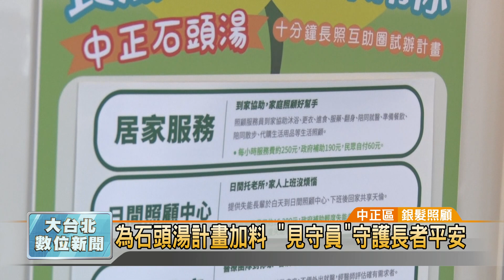20171020 為石頭湯計畫加料 “見守員”守護長者平安(凱擘大台北數位新聞)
為石頭湯計畫加料 “見守員”守護長者平安

台北市政府推動「石頭湯計畫」，整合長者照顧服務，9月開始，更在中正區試辦見守員、照顧超商等加值服務，希望透過在地人照顧在地人的方式，打造十分鐘生活互助圈。

親自為「見守員」披上紅肩帶，台北市長柯文哲期待這群受過訓練的在地居民，能定期訪視獨居或有照顧需求的長輩，打造10分鐘生活互助圈，落實社區照顧精神。

除了透過在地人照顧在地人之外，遍佈社區巷弄的超商，也能提供長照服務，透過廣告看板了解相關資訊，民眾也能直接詢問店員。

因應人口快速老化，台北市政府推出石頭湯計畫，整合社區照顧服務，今年9月更首次以里為範圍，調查民眾長照需求，試辦見守員和照顧超商等加值服務，種種措施就是希望能讓長輩在地安養、在地老化。

尤翔霆 採訪報導 (中正區/銀髮照顧)